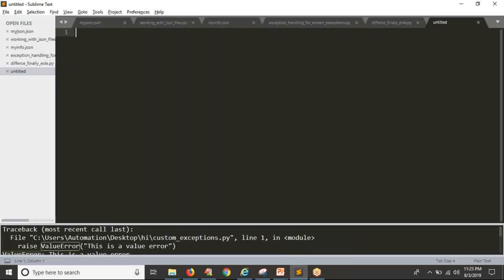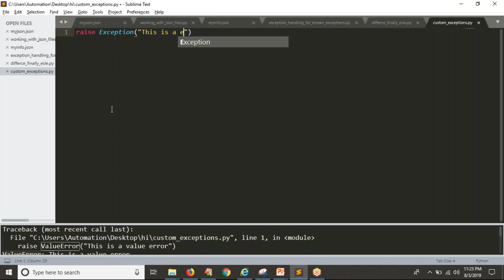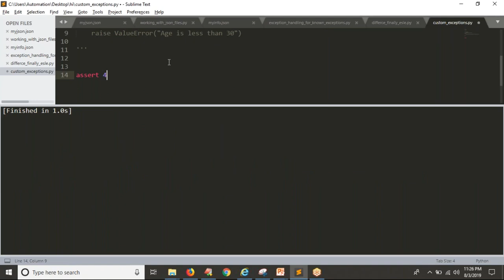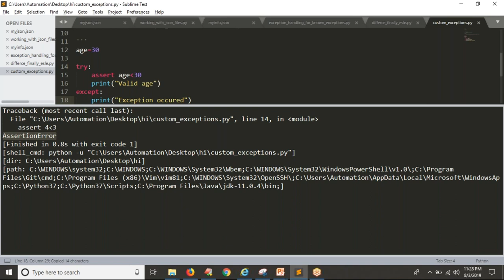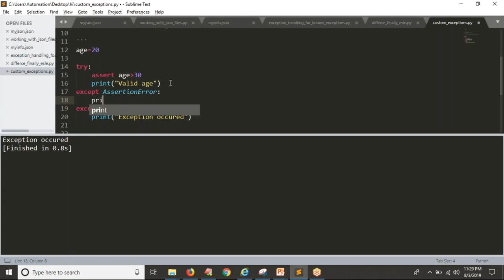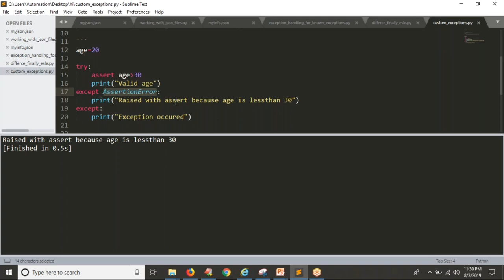69.Complete Python Basics for Automation - Raise User Defined Exceptions